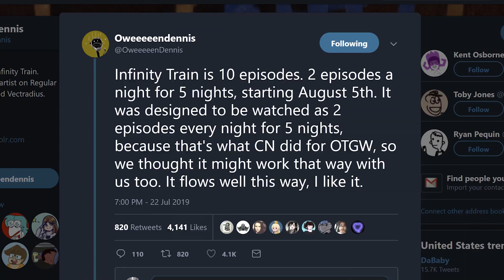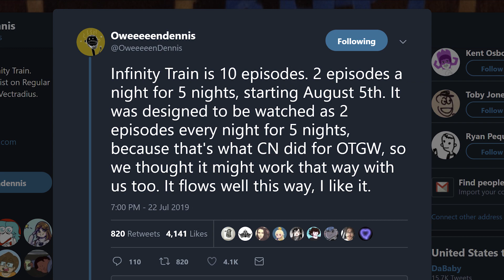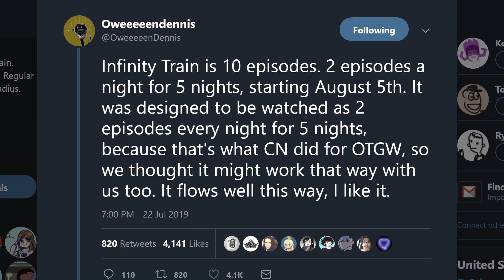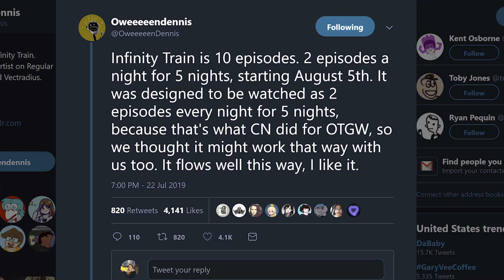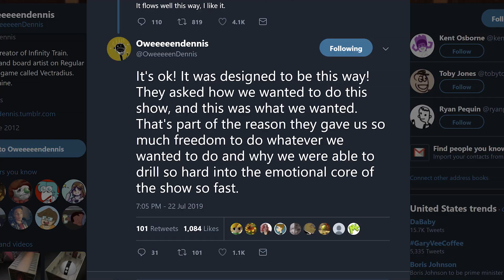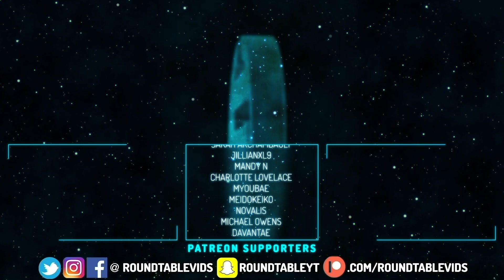Cartoon Network's TRICKING You With Infinity Train!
Infinity Train is allegedly only 10 episodes as implied but Cartoon Network and the creator of the series. A creator's word is like, law right? WELL. We could be being pranked, misled, pointed in the wrong direction. Infinity Train may NOT be a miniseries and here's why!

Social Media!

CREDITS

Written by: Shane Verkest
Hosted by: Shane Verkest
Edited by: Shane Verkest
Produced by: Kevin Williams